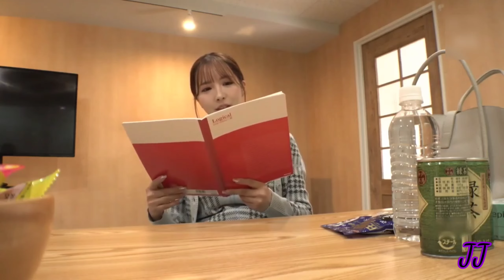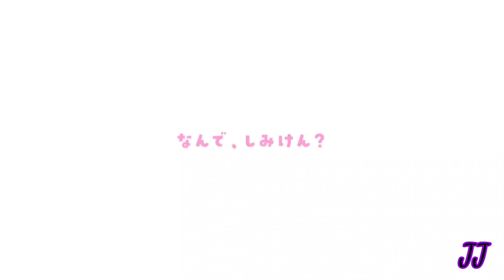Mikami Yua - 三上悠亜 Japanese Cute AV Model JJ Entertainment